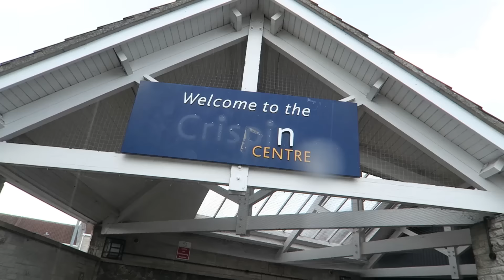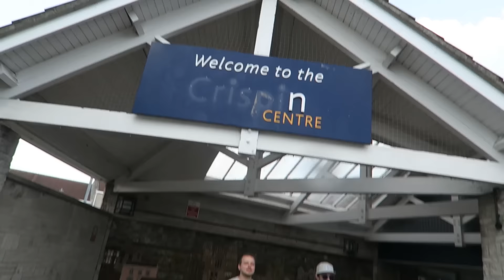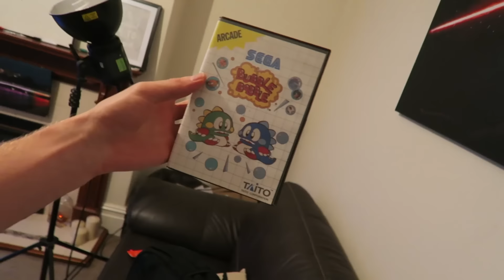EXTREME FRIZBEE OLYMPICS! (598)